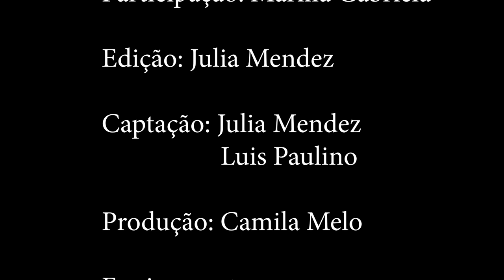TÉCNICAS DE DESCIDA- RAVELLI TREINA EP. 6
No sexto episódio da série Ravelli Treina o multi-campeão ensina técnicas de como descer melhor e utilizar corretamente os freios.

Obs- É uma honra ter nosso ídolo aqui do canal (Ravelli) incentivando os iniciantes e cuidando de detalhes que ajudará a você pilotar com maior segurança e controle sua MTB.

Agradecimentos:
Nore Bike Park
Márcio Ravelli

Nosso Instagram: @mountainbike90